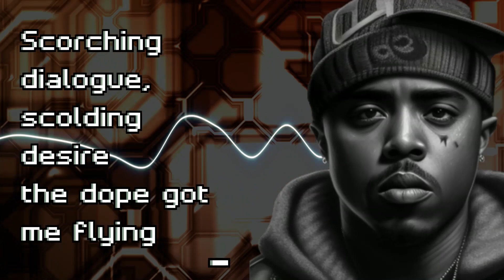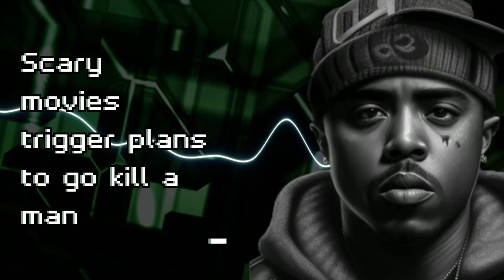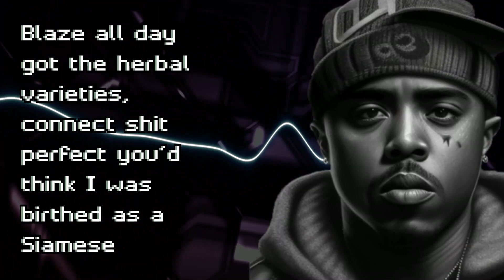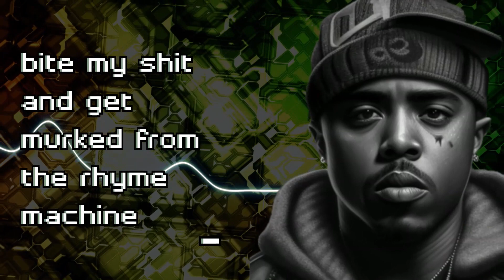Syllables - The Rhyme Machine [2023] (AI)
Check out this new rapper generated by Artificial Intelligence.
Syllables' vocals were synthesised using AI to generate an unheard voice.

This song has an old school hip hop vibe,
as the AI drops some clever bars over this boom bap type instrumental.

Lyrics: SG
Arranged, Mixed & Produced by SG
Voice synthesised via Eleven labs (Elevenabs.io)

Beat: LethalNeedle
Image: Midjourney